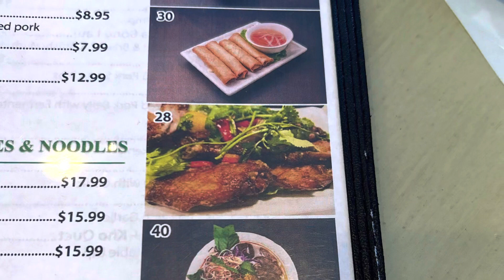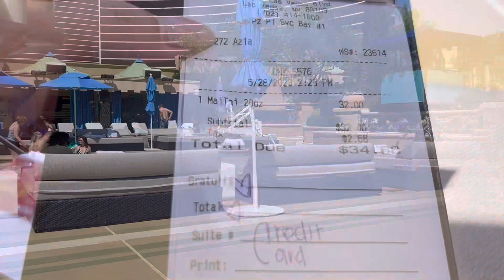Memorial Day weekend in Las Vegas